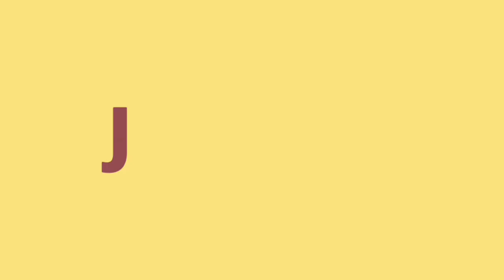A VERY EMOTIONAL VLOG | Shar-pei update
She was more than a pet. She was a family. She was our joy and she has brought so much happiness to our home. We just have to learn the ways of life and how others only come to accomplish their purpose. The first step is always acceptance.

This is the first part of Shar-pei's case. Just so you get an idea of what's rlly going on with her. Please keep her in your prayers. She's our brave little fighter.

Message if you're willing to donate for her medicines and diapers.